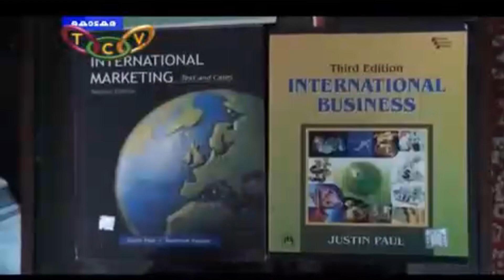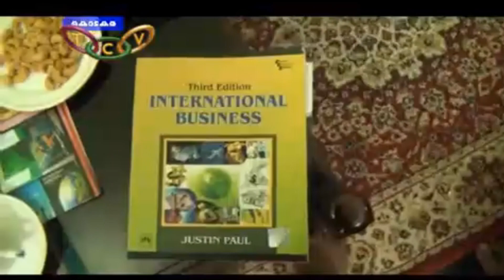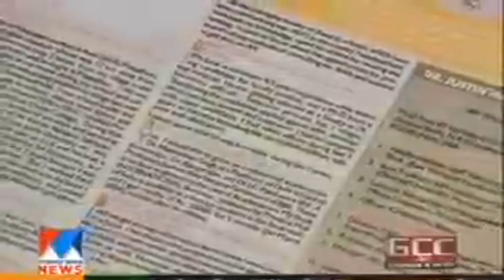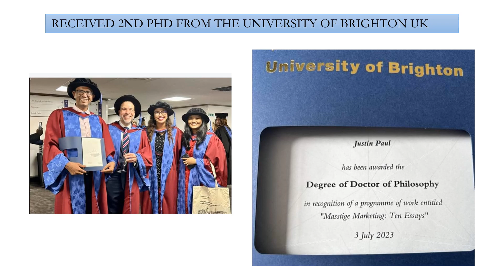Dr Justin Paul Introduction Video made by St. Joseph's college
This is a video made by staff and students based on the available videos on Google, to introduce Dr Justin Paul, as Chief Guest of their seminar.